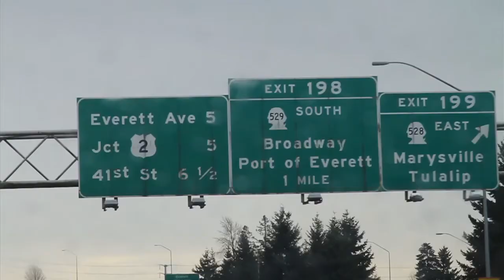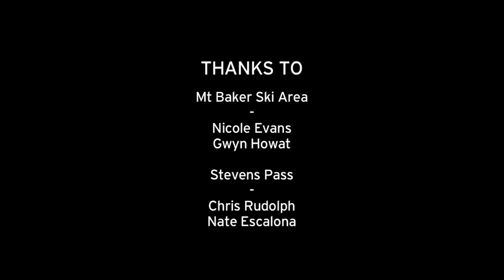Salomon Freeski TV: Northwest Road Trip, Part 1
Holding the world record for snowfall, the bountiful Pacific Northwest of North America is the ideal location for a two-week, no fixed itinerary, powder adventure.

OutsideTelevision OutsideTV television TV outside outdoor adventure environment travel active lifestyle destinations nature Salomon FreeskiTV skiing extreme skis winter